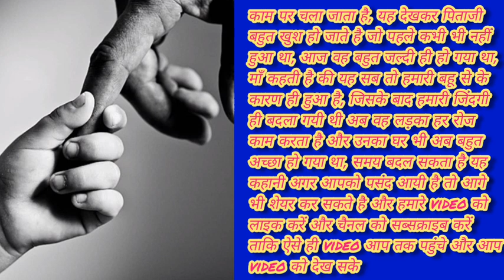hindi video ll समय बदल सकता हैं ll एक लड़के और उसके पिताजी की है, वह अपने लड़के को समझाते है मगर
यह कहानी एक लड़के और उसके पिताजी की है, वह अपने लड़के को समझाते है मगर वह नहीं समझता है, लेकिन एक दिन वह समझ जाता है, ऐसा कैसे होता है, यह

यह कहानी सुनकर आप रो पड़ोगे
रुला देने वाली हिंदी साद वेरी स्टोरी
बाप और बेटे पर रुला देने वाली यह कहानी

ShriRaj Rahul Tech, Sreerajrahultech, story video kaise banaye mobile se story video kaise banaye, kinemaster se story video kaise banaye, kinemaster se kahani ki video kaise banaye, mobile se kahani ki video kaise banaye, mobile se copy paste karke lakho kamao, copy paste, bina face dikhaye youtube video kaise banaye, story video Banana sikho, without face channel idea, hania Voice jaise video kaise banaye, haniya voice video IAmPraveenAwasthi